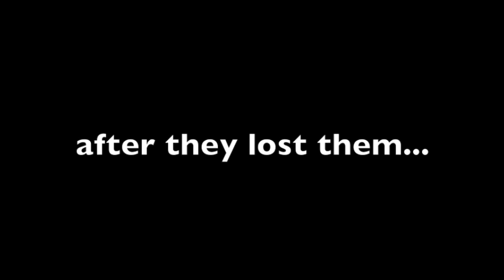lps Rapunzle part 7 [ love heals wounds ]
ok so i tryed to make this part longer i hope you all like it ^^ this is my fave part so far!

Rapunzle and Flynn ( or should i say Zachary ) share a few secrets. and perhaps some feelings